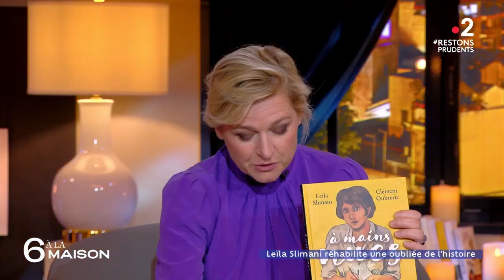Leila Slimani met en lumière Suzanne Noël - 6 A La Maison - 09/11/2020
Retrouvez la dernière émission de 6 À LA MAISON en intégralité sur la plateforme france.tv
Dans son livre "A mains nues", Leïla Slimani met en lumière une icône féministe oubliée de l’histoire : Suzanne Noël. Première femme chirurgienne esthétique, elle opérait de chez elle à ses débuts.